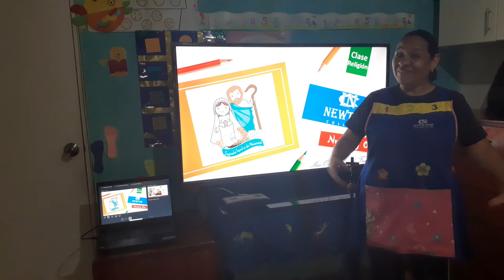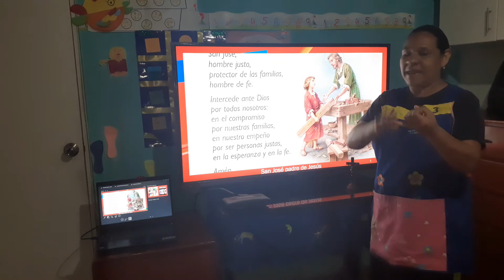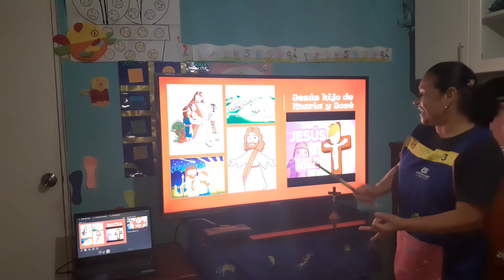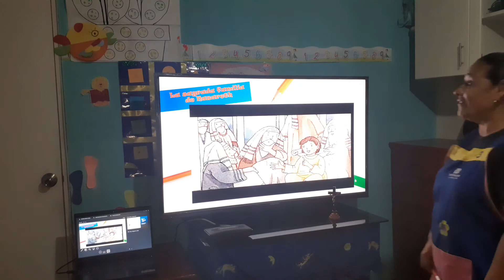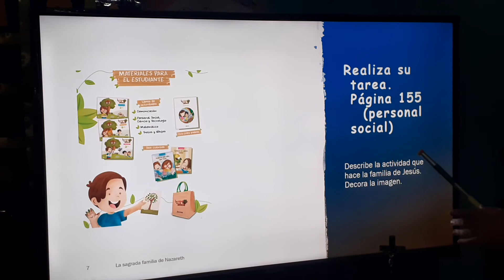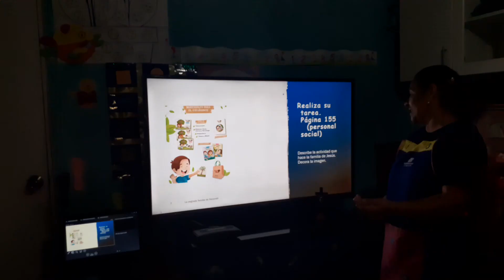La Sagrada familia